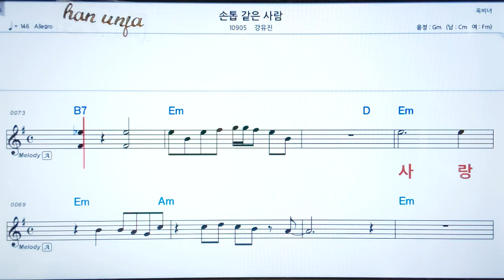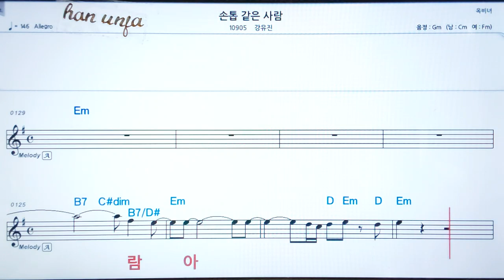💖손톱같은 사랑/강유진 👍코드,악보, 코드 ,Karaoke*카라오케 반주